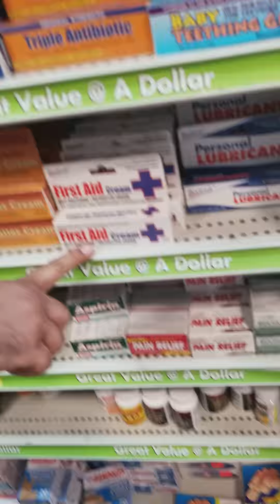How to get rid of crabs ( dollar store )